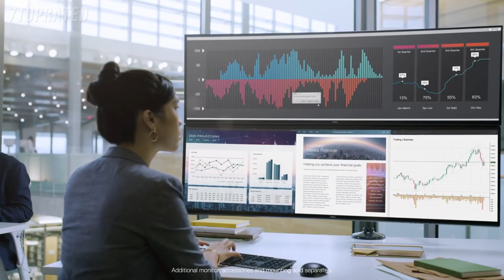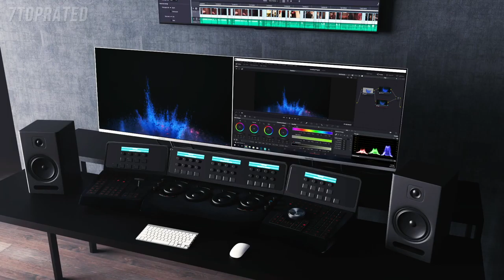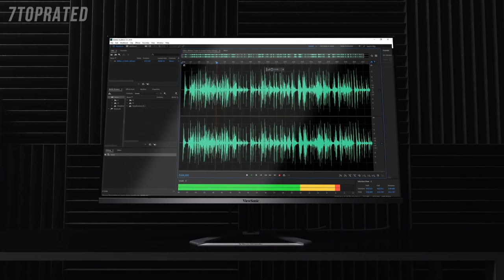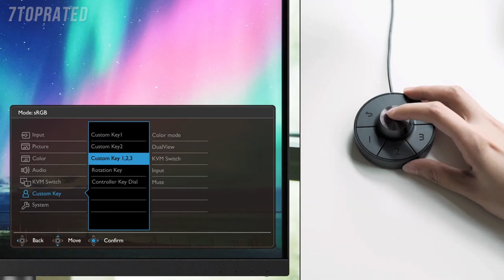5 Best WORK MONITORS 2020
In today's video we've hand-picked the 5 best work monitors for 2020.

► 5. Asus MZ27AQ Designo 27” WQHD IPS Monitor
► 4. Dell Ultra Sharp 49" Screen Led-Lit Monitor Black
► 3. Dell Ultrasharp U2718Q 27-Inch 4K IPS Monitor
► 2. ViewSonic VX3276-MHD 32 Inch 1080p Frameless Widescreen IPS Monitor
► 1. BenQ PD2720U 27 inch 4K UHD IPS Monitor